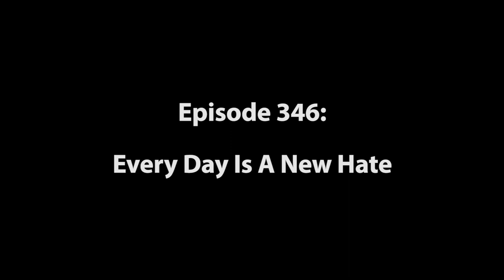Harmontown Podcast Episode 346: Every Day is a New Hate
Episode 346: Every Day is a New Hate

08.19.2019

Author of the new book It Came from Something Awful, Dale Beran teaches us the history 4chan and 8chan. How did simple websites transform into centers of white nationalism, violence and tools of politics?

Featuring Dan Harmon, Brandon Johnson and Dale Beran.